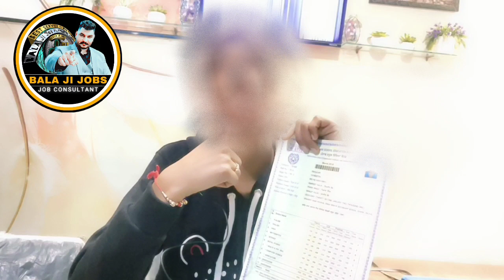BALA JI JOBS MOGA PUNJAB /CALL US FOR YOUR DREAM JOB/JOIN WATSUP GROUP🔎GOOGLE/INS/UTUBE/FB9803442609